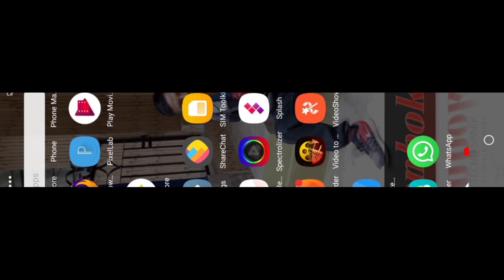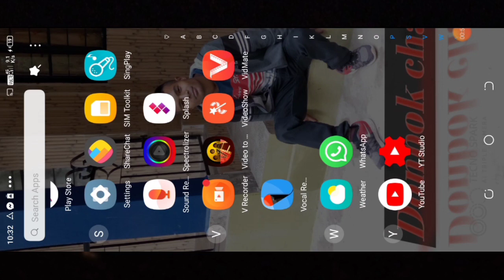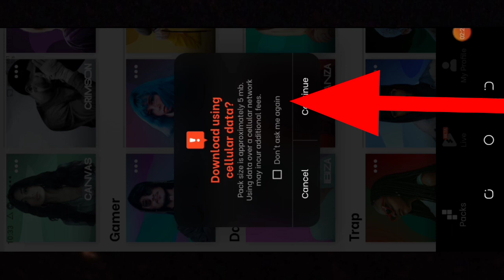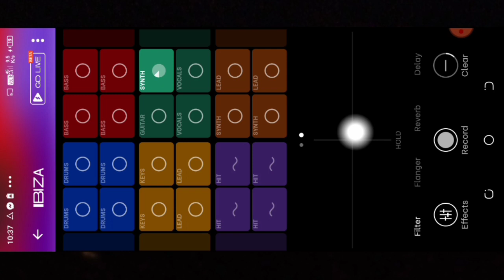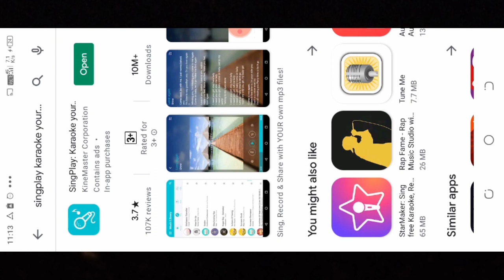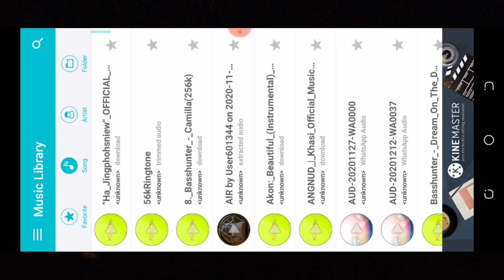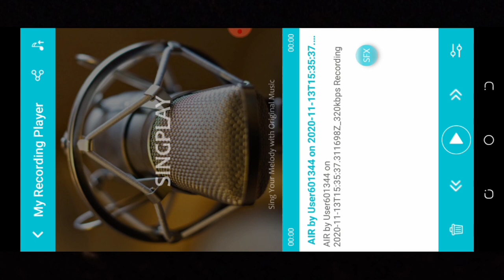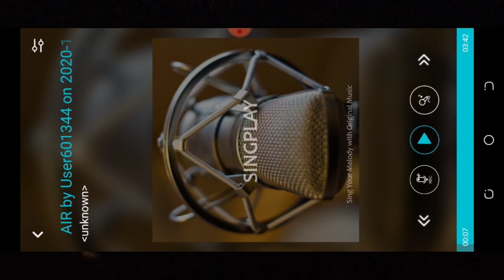how to make soundtrack from your smartphone (kumno ban shna soundtrack lyngba ki smartphone)in khasi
I wish you a Merry Christmas and Happy New Year